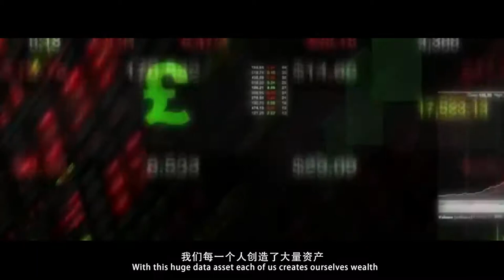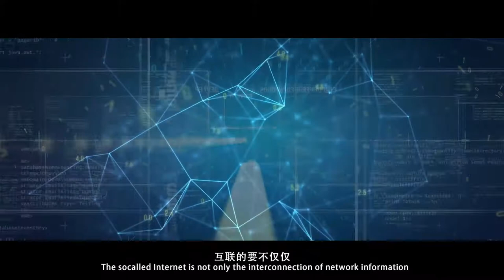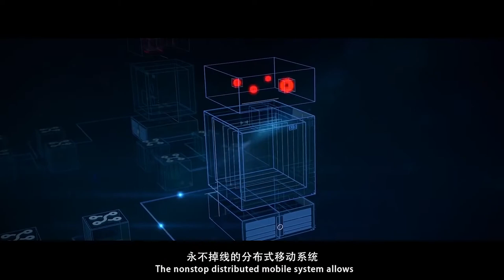Brahma OS Trailer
Brahma OS, the most revolutionary decentralized operating system in the blockchain world.